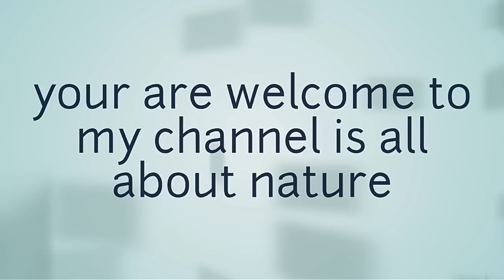Meditation on sound.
focus on your meditation while looking on the ocean and hearing the sound moves you dip in spirit. natural ocean life's attracts joy of mind.